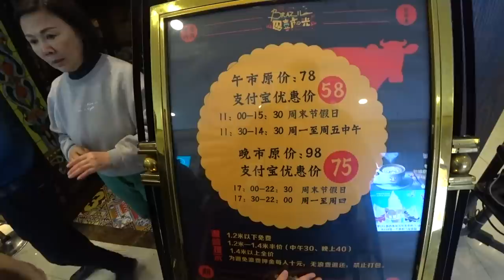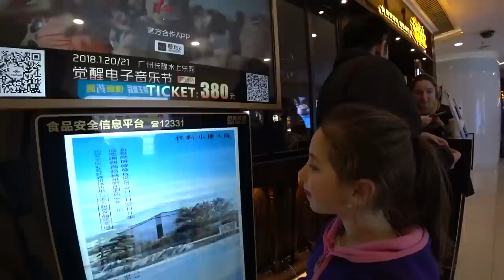ЕДА В КИТАЕ. БЕЗЛИМИТНЫЙ 🍖 РЕСТОРАН МЯСА. НАШ 😍 ЛЮБИМЫЙ РЕСТОРАН В ГУАНЧЖОУ.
Адрес места: 体育西路191号中石化大厦佳兆业广场B1楼B05C-B06号
Станция метро Linhexi выход В

Я снимаю на Sony FDR-X3000r, DJI Mavic pro.

ЕДА В КИТАЕ. БЕЗЛИМИТНЫЙ 🍖 РЕСТОРАН МЯСА. НАШ 😍 ЛЮБИМЫЙ РЕСТОРАН В ГУАНЧЖОУ. ►СМОТРИТЕ ВИДЕО!